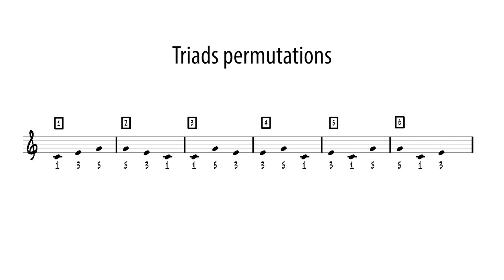Triad permutations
The permutations concern the changing order of notes, in this case, in a triad. The number of the combinations is obtained with the "factorial" of the number of objects 3x2x1 = 6.
So this video explores these 6 combinations and their development on the major scale. The proposed fingerings are only a beginning, the work can be extended to all fingerings and horizontally on the various strings. These permutations suggest melodic solutions sometimes unpredictable, great ideas for the construction of a melodic curve, in the compositional or improvisational context.
In the end there are some examples of phrasing with triads freely inspired by these solutions.